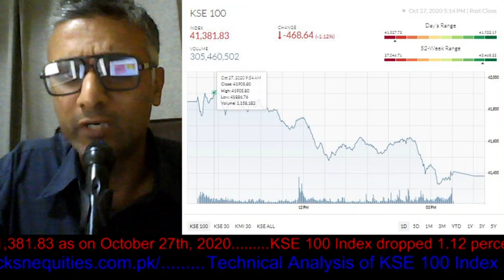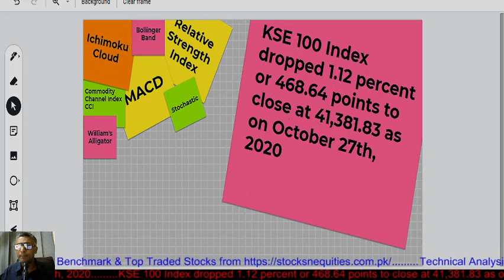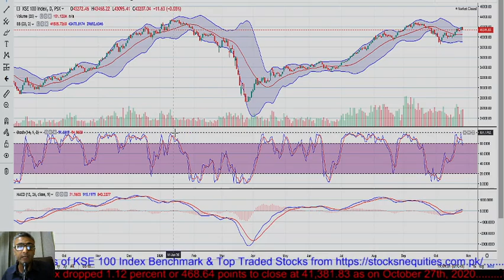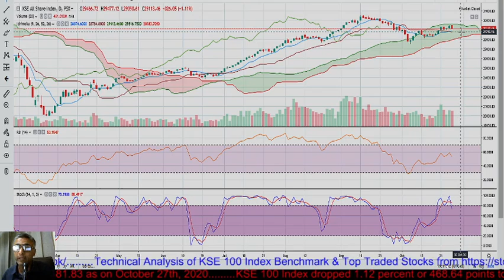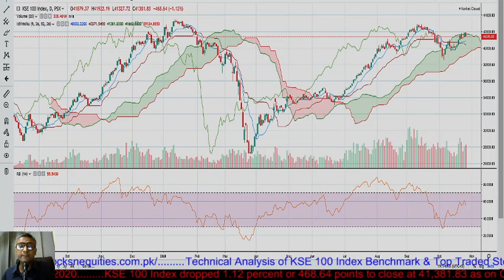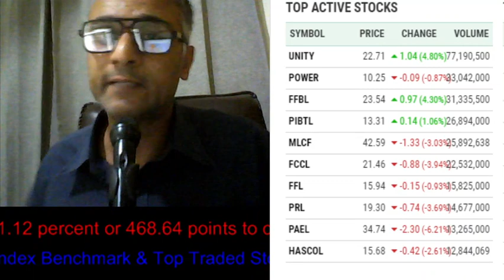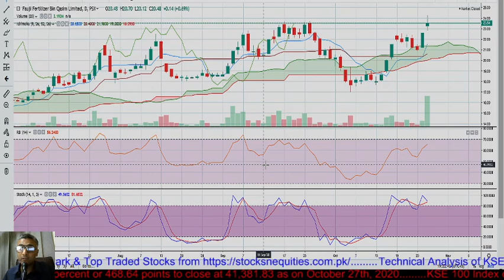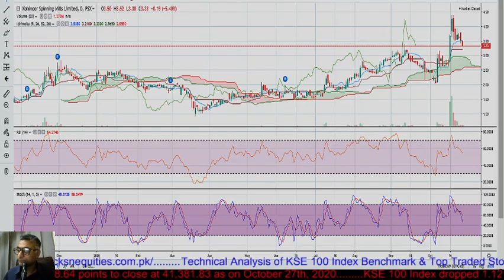PSX Update: Must Watch Technical Forecast of KSE 100 Index, UNITY, POWER, FFBL, PIBTL, MLCF and KOSM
This video is made for investors & traders of Pakistan Stock Exchange PSX and cover the trading session of October 27th, 2020. The video focuses on technical analysis of KSE 100 Index, Unity Foods Limited UNITY, Pakistan International Bulk Terminal PIBTL,, Maple Leaf Cement Limited MLCF, Power Cement Limited POWER, Fauji Fertilizer Bin Qasim Limited FFBL and Kohinoor Spinning Mills Limited KOSM. It covers the indicators of Relative Strength Index, Ichimoku Cloud, Commodity Channel Index, Stochastic, Average True Range and MACD. It is a very informative video for investors of Pakistan's stock market and gives an idea where the 100 index benchmark is going forward.